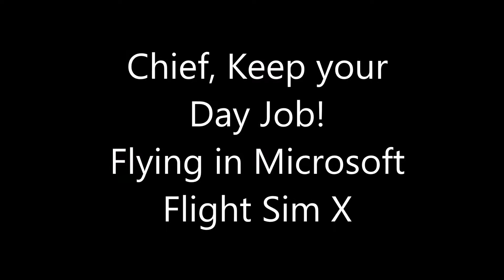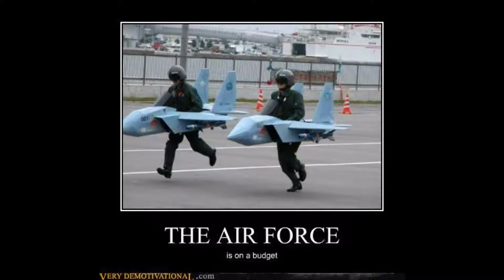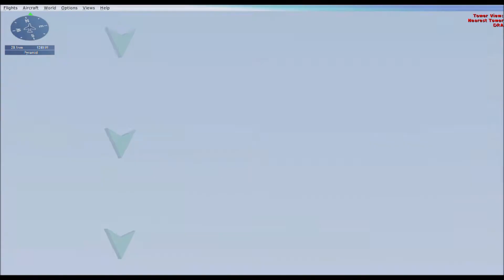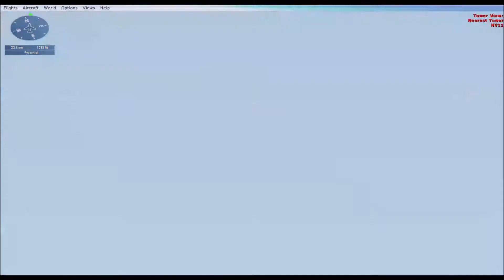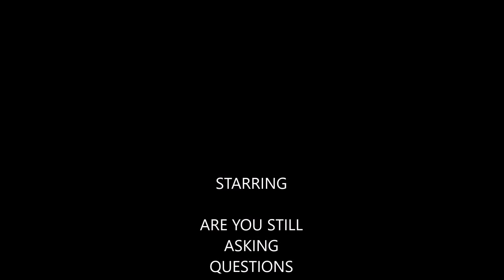CHIEF! PLEASE KEEP YOUR DAY JOB! NUMBER 1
In this first episode I try flying the Government Shuttle to Area 51 in Microsoft Flight sim.

Also I am not liability for anything stupid you do after watching this.
I deny any knowledge or memory of even having played this game.